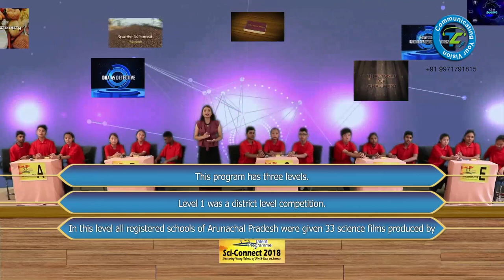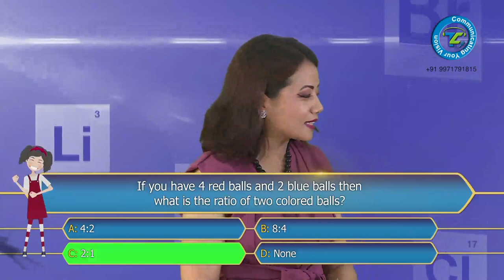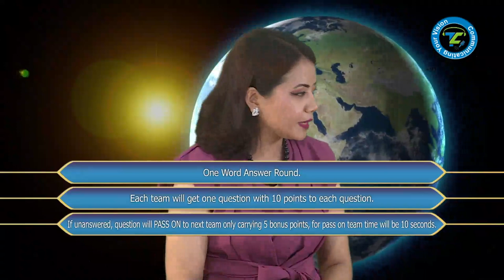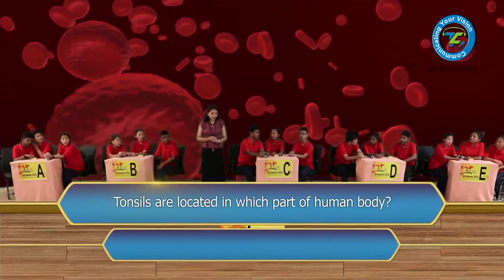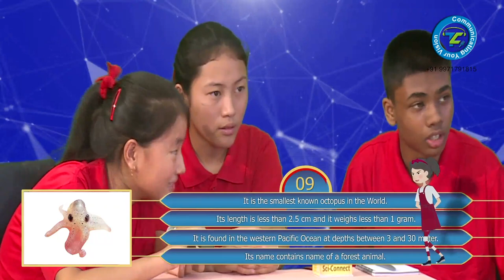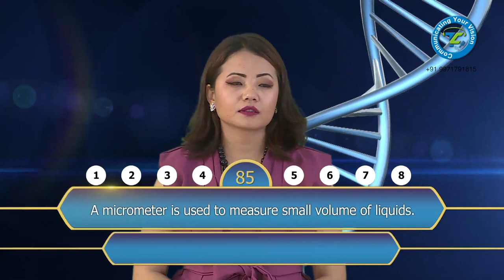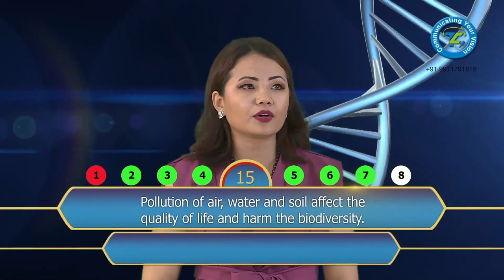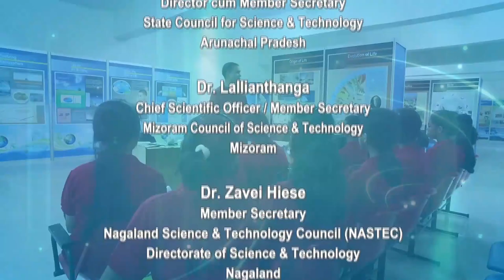Sci connect 2018 - Arunachal Pradesh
Science Quiz Show for Vigyan Prasar by Trikuta Communications (P) Science Quiz Show for Vigyan Prasar by Trikuta Communications (P) Ltd
Sci-Connect is a science Quiz program specially designed for the students of north-east regions of class 8th and 9th.

Produced & Directed By Pankaj Mahajan & Abha  Mahajan
Assistant Director And Cinematographer Akshay Mahajan